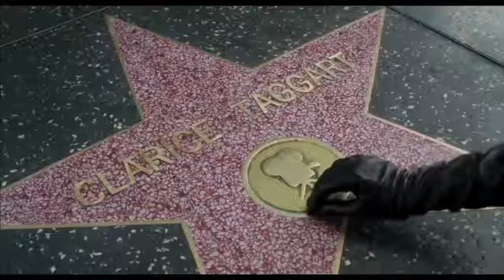NOVA ENTREVISTA DE TIFF "MAPAS PARA AS ESTRELAS" PRESS JUNKET